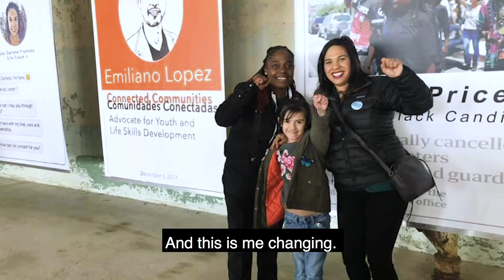Candice Price, Future IDs at Alcatraz artist